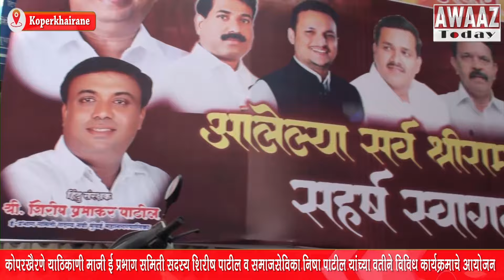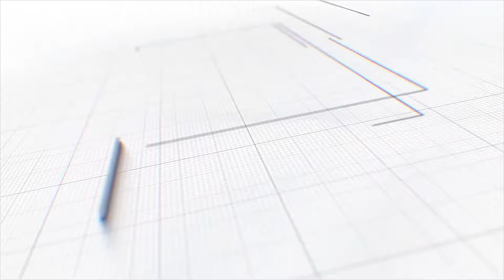Shirish Patil-PrabhuShri#Ram च्या प्राण प्रतिष्ठापनानिम्मित कार्यक्रम - Ganesh Naik#SandeepNaik